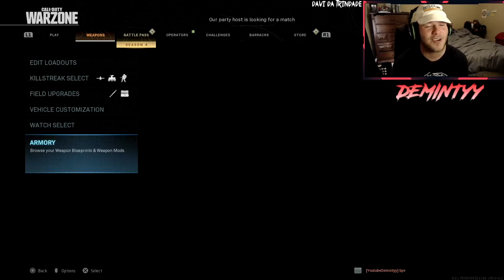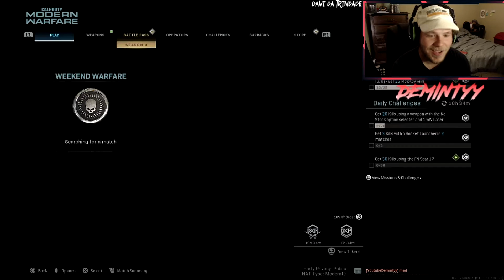I Just Rage on This Game!